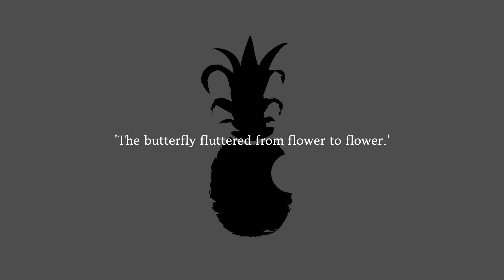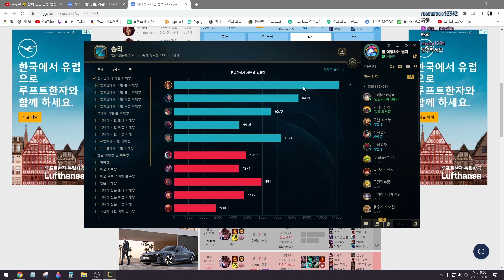아는 사람만 아는 개사기 딜포터